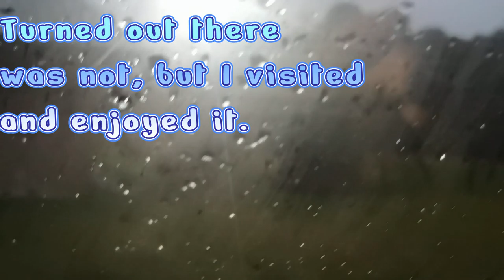Operation stealth. Wednesday-Sunday vlog.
This is an extra long vid. hope you guys enjoy.